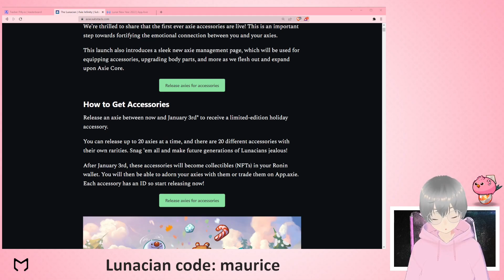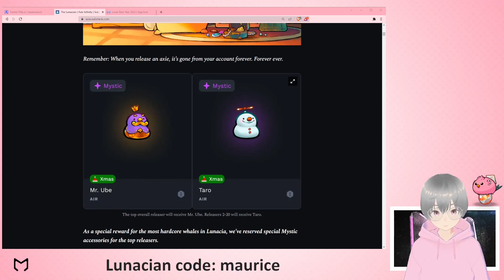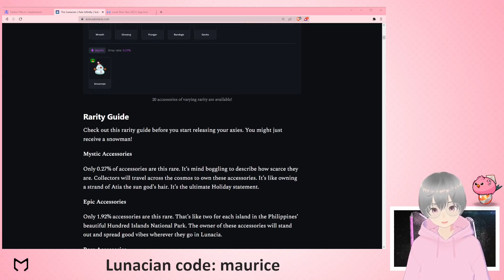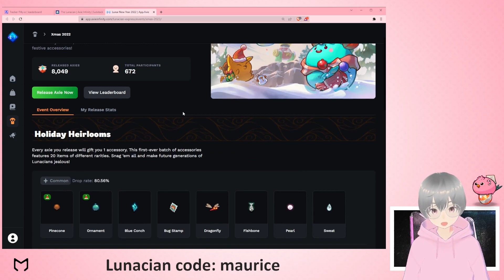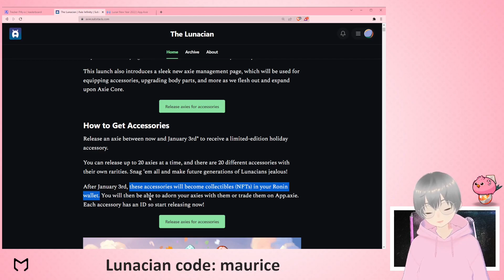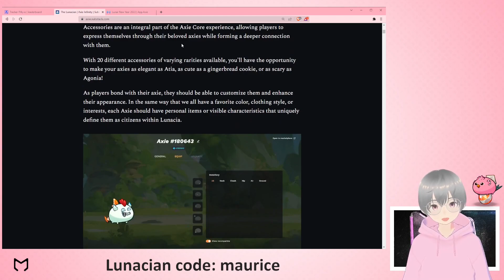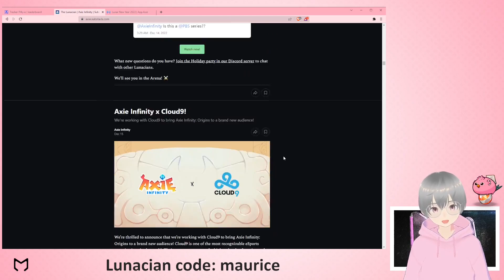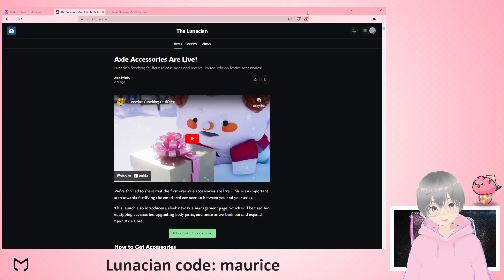Axie Accessories are here! Release Axies to get limited edition accessories!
Finally another Axie sink event! Another small step forward!